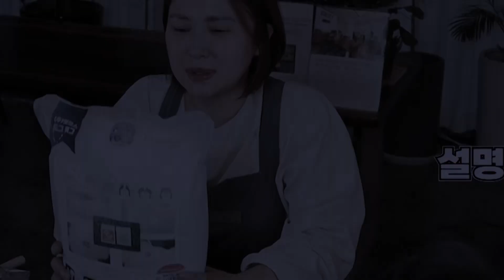초보자도 2달안에 애견미용(펫트리머) 실기시험 준비 할 수 있다 ! 4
펫트리머 자격증 실기시험 대비 : #4 위그 사용법

안녕하세요 여러분 EBS펫에듀 입니다 !

오늘은 위그 사용법에 대해서 설명을 하는 영상입니다.

위그를 처음 주문 했을때 구성품이 어떻게 되어 있는지
털은 어떻게 풀어야하는지, 견체에는 어떻게 끼우는 지 등에 대해 자세히 설명을 하고 있습니다 !

매주 1개씩 공개되는 컨텐츠는 총 2달에 걸쳐서 9부작으로 진행이 되는 컨텐츠, 오늘은 그 네 번째 위그 사용법을 준비했습니다 !

애견 미용 배테랑 정서인 원장님의 시험 대비 설명과 애견미용 현장에서 요구되는 능력까지 한번에 배우실 수 있으니까 앞으로 기대 많이 해주세요 !

▼EBS펫에듀 NCS기반 펫트리머 필기시험 수강신청▼

▼EBS펫에듀 NCS기반 펫트리머 2달 완성 실기시험 수강신청▼